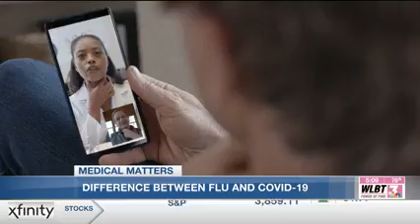The Differences Between Flu and COVID-19 Symptoms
Dr. Steve Threlkeld, medical director of infectious disease at Baptist, spoke with WLBT about flu vs. COVID-19 symptoms.